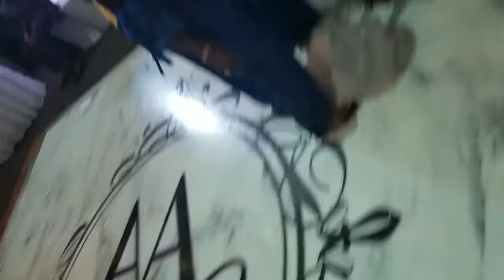LS Entertainment Music Empire Gospel Juju at Alaba & Dayo Ojo's wedding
LS Entertainment Music Empire at Alaba & Dayo's wedding. Classic!